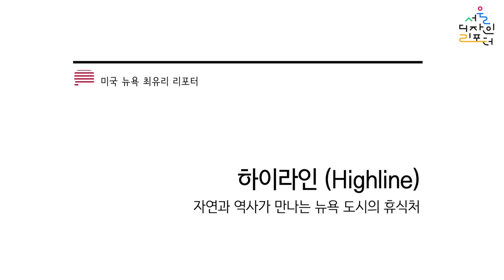[서울디자인리포터] ep 9. 자연과 역사가 만나는 뉴욕 도시의 휴식처 - 하이라인 | 도시재생 디자인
뉴욕 도심 속에서 자연 요소를 활용한 공간 디자인과 도시가 어떻게 상호작용하고, 이러한 상호작용이 도시 생활과 환경에 어떤 영향을 미치는지 최유리 리포터가 전달합니다. 특히 뉴욕의 하이라인 (Highline) 공원을 중심으로 디자인 측면과 그 디자인이 도시 발전과 사람들의 삶에 미치는 영향을 영상에서 확인해보세요!